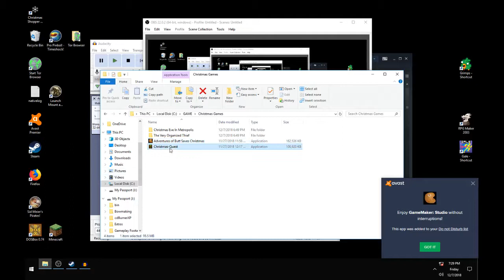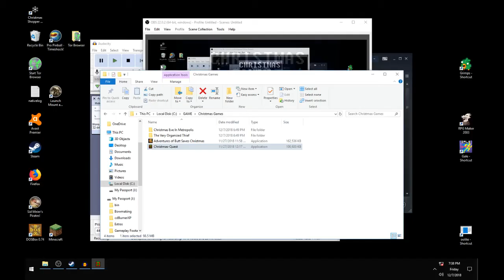AN INDIE CHRISTMAS | Butt Saves Christmas and Christmas Quest (Christmas Marathon - Day 4)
We play two indie games from itch.io, the Adventures of Butt Saves Christmas and  Christmas Quest.

"We Wish You A Merry Christmas" Performed by Podington Bear